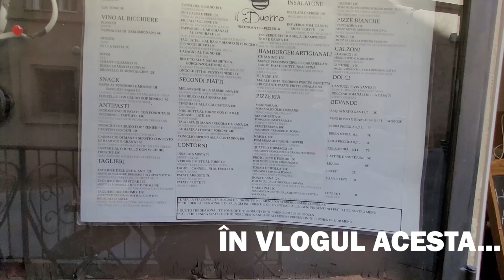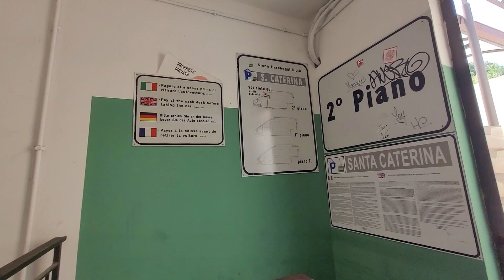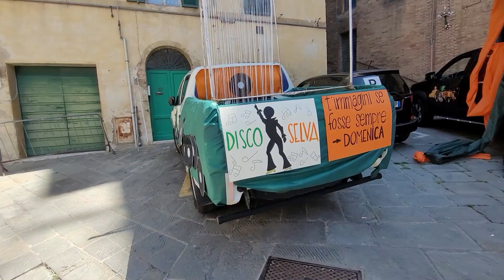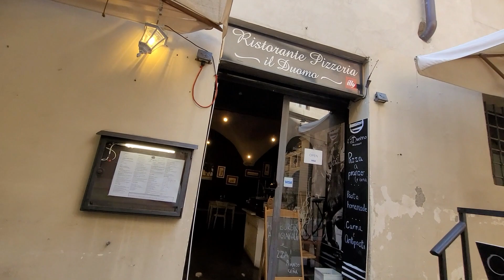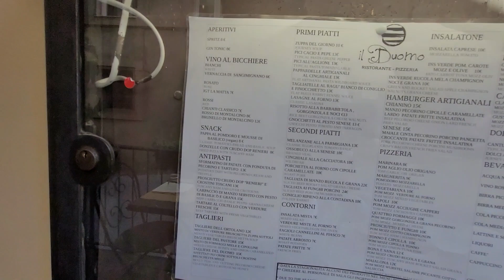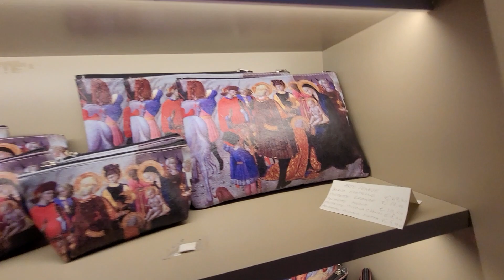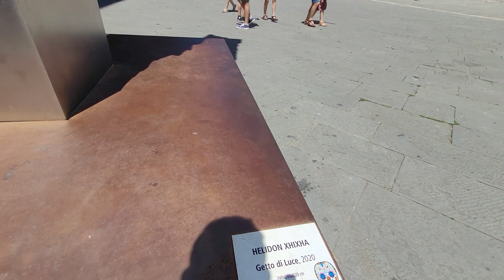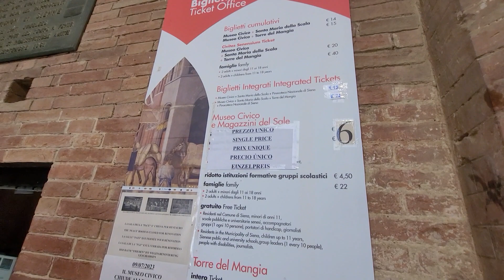SIENA, UN UIMITOR ORAȘ MEDIEVAL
La Siena, al treilea oraș ca mărime din Toscana, am poposit doar în trecere, pentru câteva ore. Îndeajuns pentru a ne convinge de magia orașului medieval, prea puțin timp pentru numeroasele atracții turistice ce le oferă.